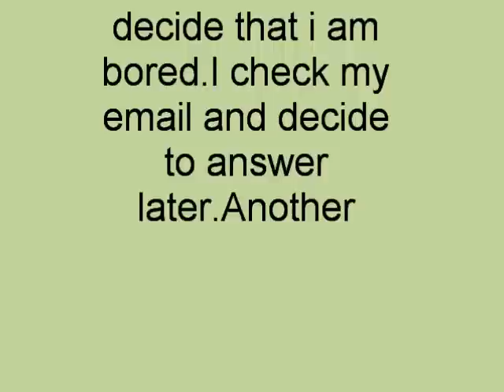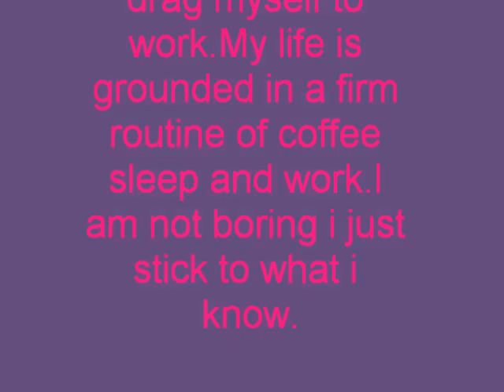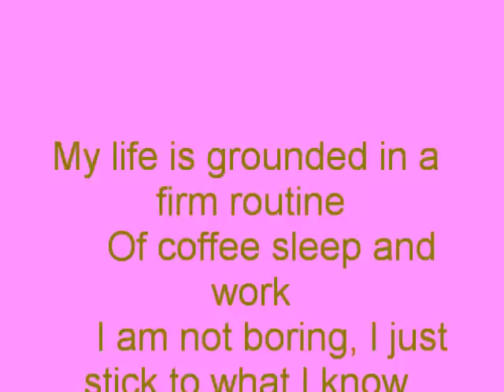Coffee by Josh Woodward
Please enjoy! Credit to Josh Woodward!